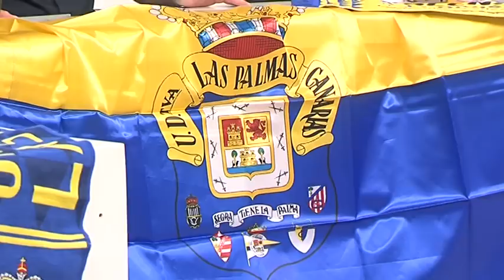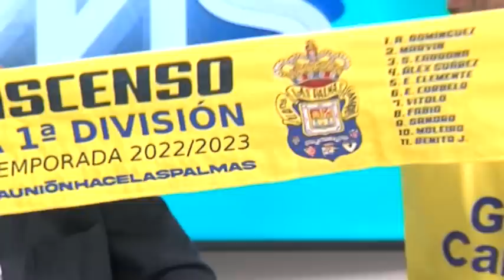Entrevista a Alberto Moleiro y tertulia Mírame Sport 29.05.23 | Mírame TV Canarias